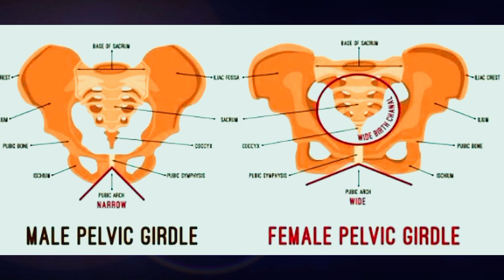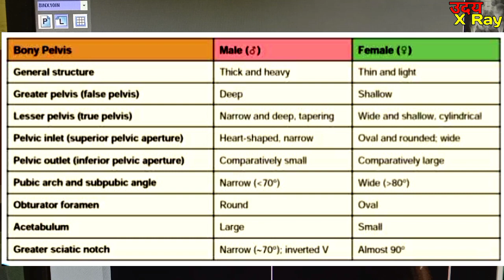Male Pelvis vs Female Pelvis Difference | Pelvis X-Ray | UdayXray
Dosto is video mein male vs female pelvis X Ray me kya Difference hota hai btaya gya hai..
this video is made for radiographer and nursing students and Paramedical students.